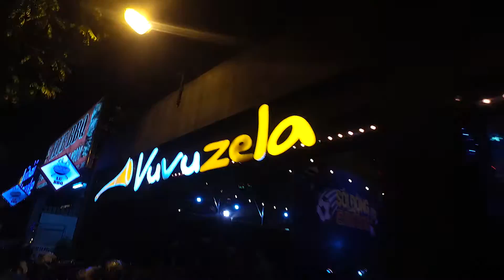Vuvuzela Beer Club - Sôi động cùng Euro 2016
Hòa cùng không khí sôi động mùa Euro 2016, Vuvuzela dành tặng khách hàng những ưu đãi cực khủng:

-Tặng 10 ly bia tươi cùng loại và voucher miễn phí cua Hoàng Đế khi mua Combo 20 ly bia
-Bốc thăm trúng thưởng 01 TV màn hình cong Samsung trị giá 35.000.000vnđ

Hotline: 19006622